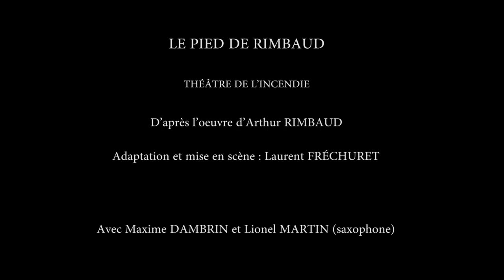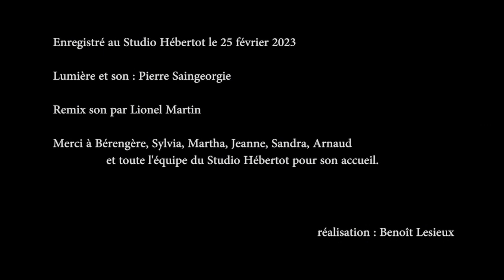Lionel Martin & Maxime Dambrin "Le Pied de Rimbaud" 25/02/23 Paris, Studio Hébertot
"Le Pied de Rimbaud "
De Arthur Rimbaud, adapté et mis en scène par Laurent Fréchuret
Régie générale et Lumière : Sébastien Combes
Direction de production : Slimane Mouhoub

Accompagnement musical version saxophone / Remix son par Lionel Martin

Un jeune séminariste sent naître en lui le feu du désir et de la poésie. Alors commence un jeu vertigineux, le dialogue avec l’autre en soi, avec les autres en chacun de nous. Dans une brûlante confidence, il nous dévoile son projet inouï : changer le langage, les perceptions, l’amour… bref, la vie!  le projet révolutionnaire d’un adolescent visionnaire ouvrant une fenêtre sur la modernité́.

Lumière et son : Pierre Saingeorgie
Merci à Bérengère, Sylvia, Martha, Jeanne, Sandra, Arnaud et toute l'équipe du Studio Hébertot pour son accueil.